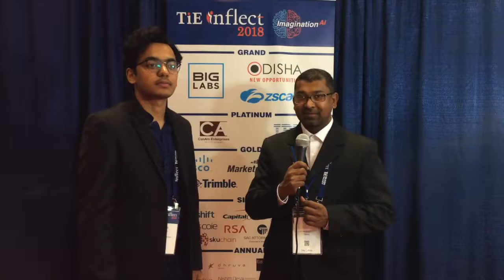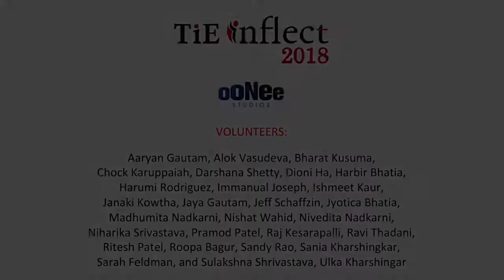Ansh Verma's @zero UI @TiEInflect 2018 Interview ooneemedia TieInflect #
Watch Ansh Verma's (Senior Product Development Engineer of ZeroUI) Interview at the TiETV Media Lounge at @TiEinflect 2018. cc: @zero_UI